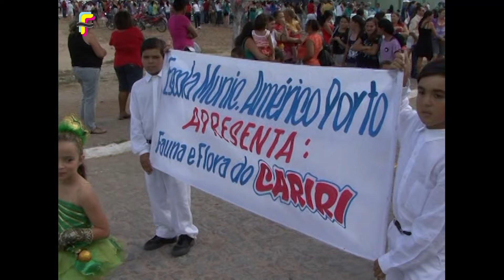DESFILE DE 07 DE SETEMBRO NO ANO DE 2010 - PARTE 01